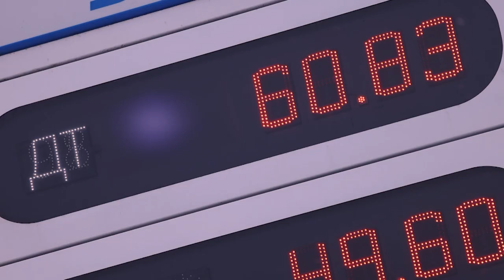Годовая инфляция в Нижегородской области в октябре 2023 года составила 6 %